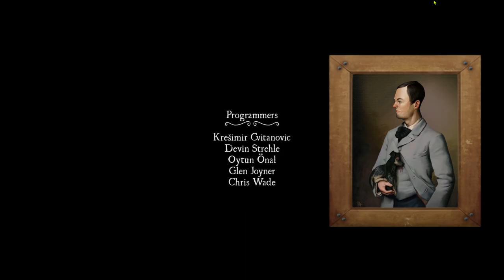Whispering Willows українською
Ок, тут тільки фінальний фрагмент)